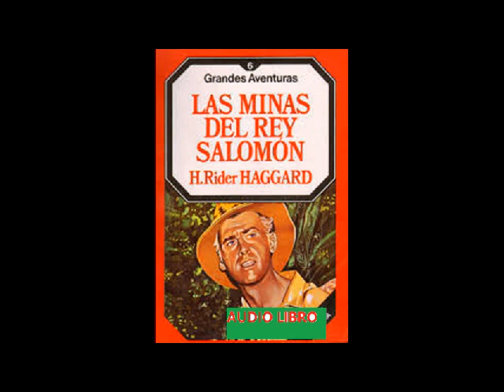Las minas del rey Salomón